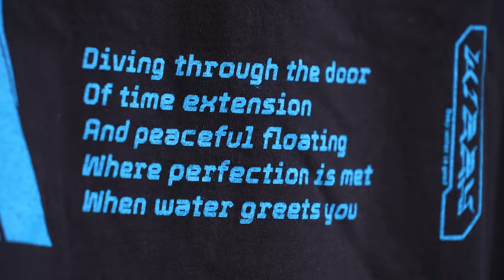PREMIER ÉVÉNEMENT de DØDS en FRANCE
L’été revient, la saison du cliff aussi !  Donc pour l’occasion on a restock notre collection DEEP WATER. En plus si vous commandez cette semaine vous aurez peut-être la chance de recevoir une gourde deep water gratuitement !